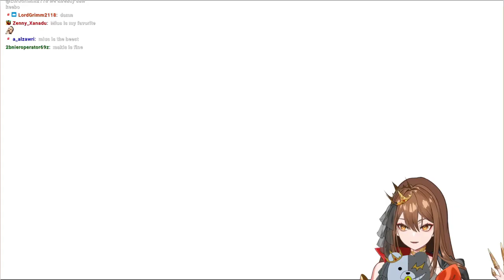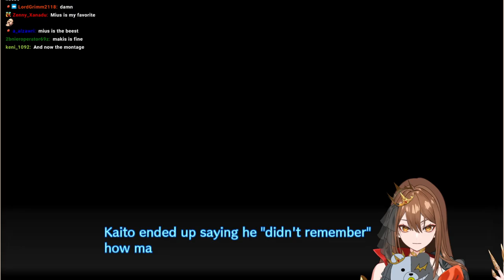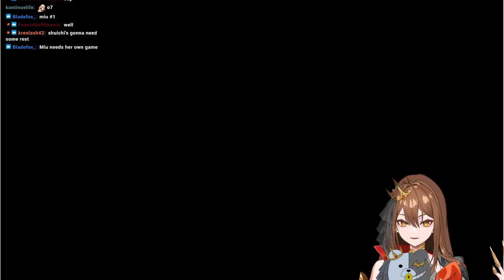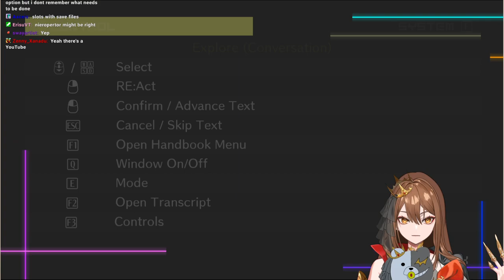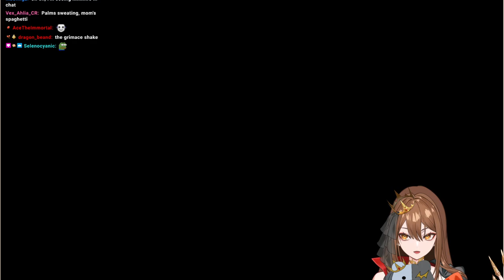LEARNING ABOUT MAKI?? LOVE KEY SAVE SCUM || Danganronpa V3 Chapter 3